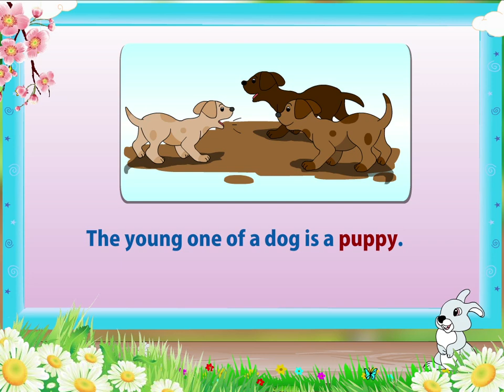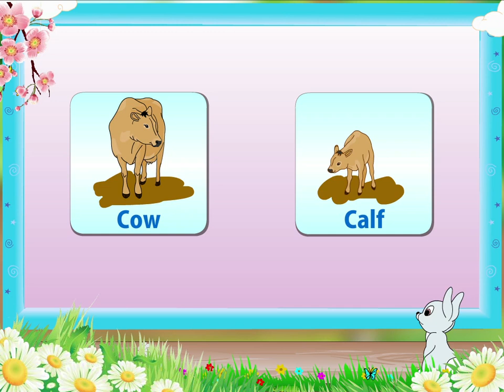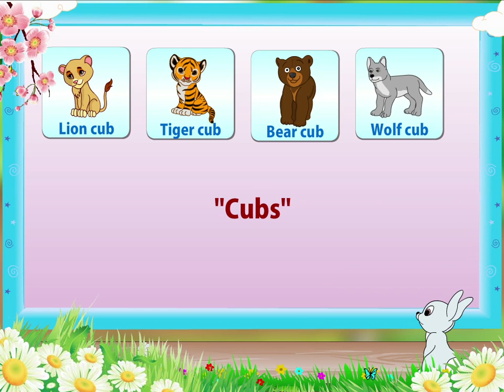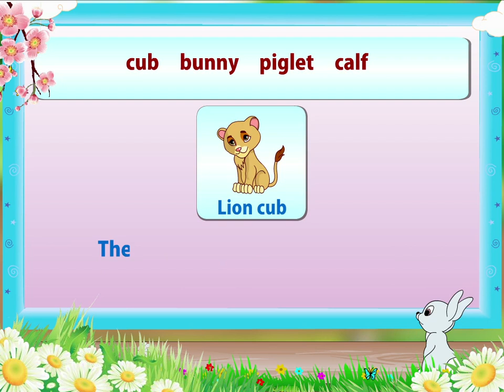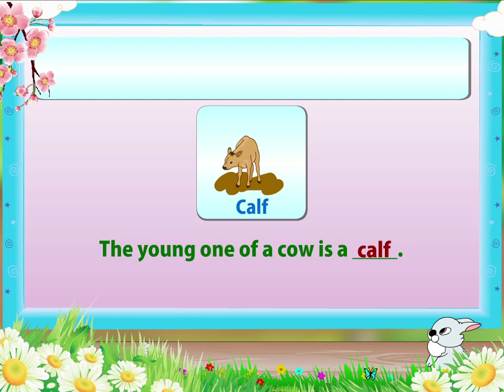Learn Grade 2 - English Grammer - Animal and their young ones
In this video you get to Learn English Grammer - Animal and their young ones Grade 2.